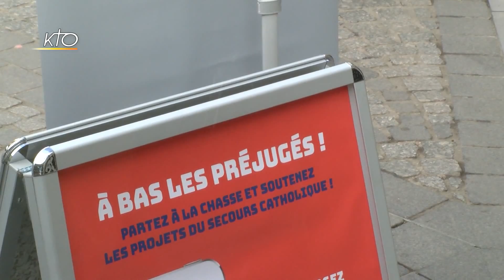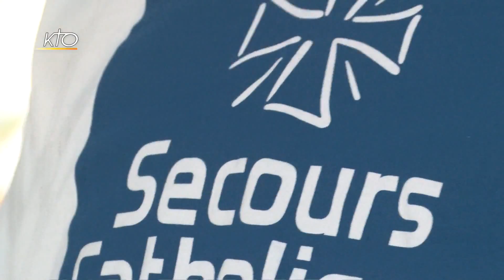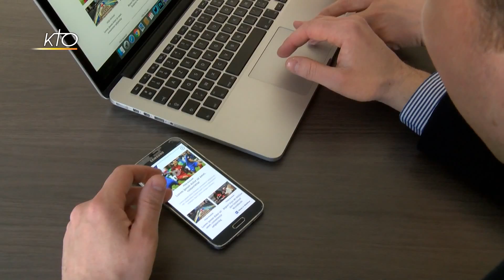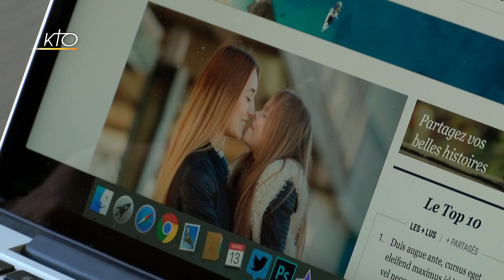Démantèlement d'un camp de migrants, Turquie et l'actu de la semaine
Ce jeudi, la rédaction de KTO revient sur l´annonce faite mercredi par le ministre de l'Intérieur Bruno Le Roux sur la volonté de lancer « le plus tôt possible » le démantèlement du camp de migrants de Grande-Synthe. Selon Vincent de Conninck, chargé de mission du Secours Catholique dans le Nord Pas de Calais ce n´est pas la solution. Vendredi 3 mars, à Jérusalem-Est, s´est tenue la première course de Runners without borders, Coureurs sans frontière. Israéliens et Palestiniens ont couru ensemble, surpassant les différences et les conflits. Alors que le leader turc enchaîne les salves antieuropéennes, que les rapports entre Turquie et Europe sont de plus en plus tendus, hier un piratage de comptes Twitter a fait écho à ses sorties sur le « nazisme » en Europe à un mois, jour pour jour du référendum constitutionnel organisé par le président de la Turquie Recep Tayyip Erdogan. C´est le thème de notre dossier avec Benjamin Rosier, Rédacteur en chef à RCF et Frédérick Casadesus,Journaliste à Réforme.